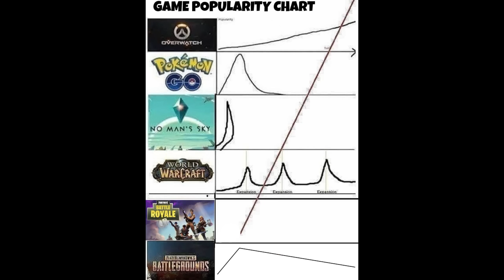How Fortnite is Killing League of Legends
In this video I discuss how I think Fornite is killing League of Legends.

►Add on Snapchat: dantecrippen